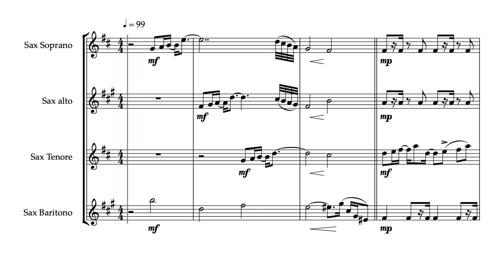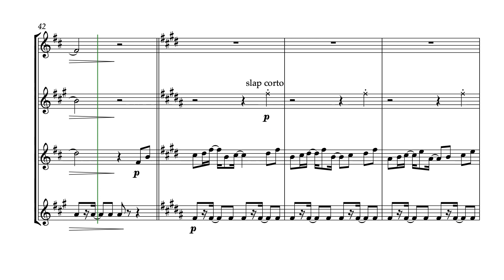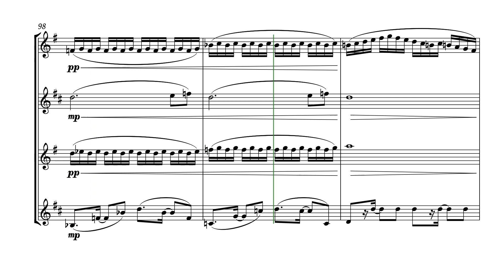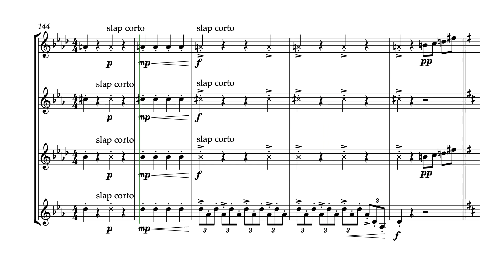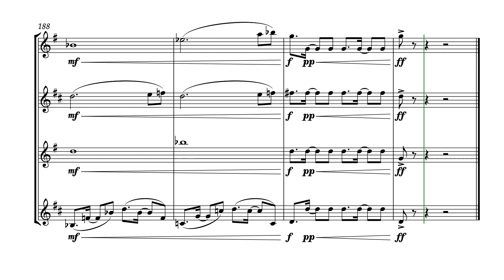Nana - Quartetto di saxofoni SATB